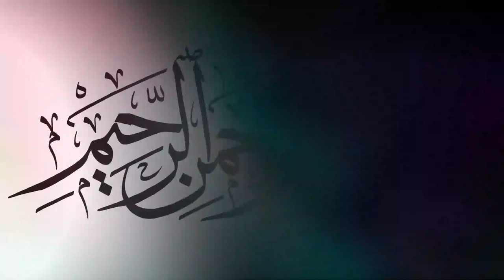Hazrat Usman Ghani RA ka waqai. aap RA ke pas kitni dolat thi. Molana Sajjad Nomani | Urdu | Hindi.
Hazrat Usman Ghani RA Ki Shahadat Ka Waqia | The Martyrdom of Hazrat Usman Razi Allah Tala Anhu in Urdu